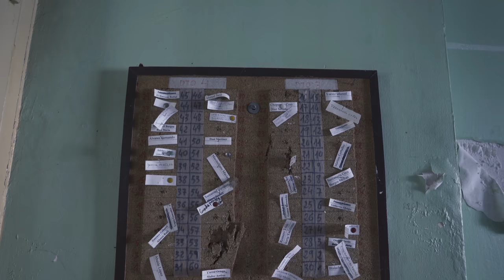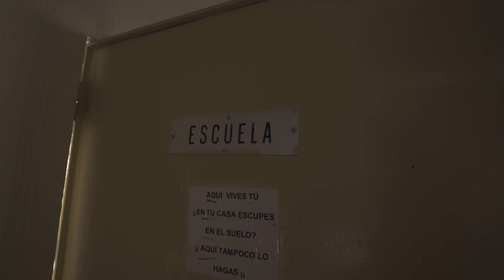DUERMO SOLO en una CÁRCEL (abandonada) (1/2)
Tu apoyo significará mucho para poder seguir explorando!!

¿Quieres empezar en el Urbex o profundizar en las exploraciones?

¿Te interesa alguna lámina de mis fotografías?